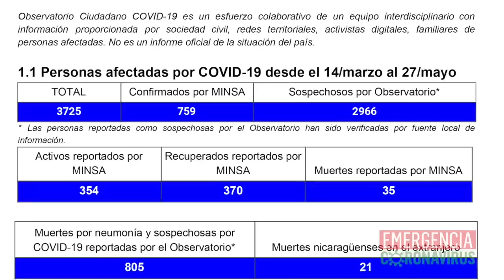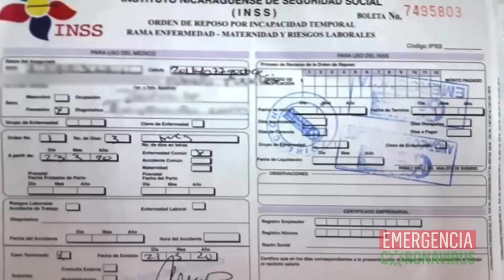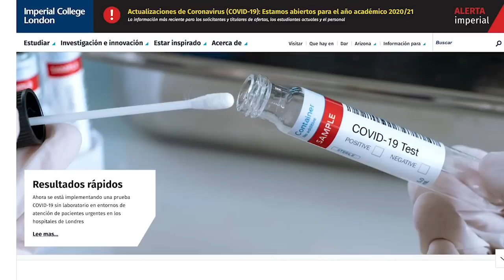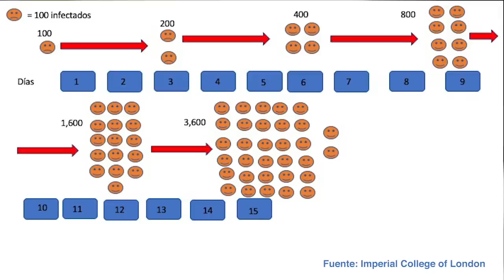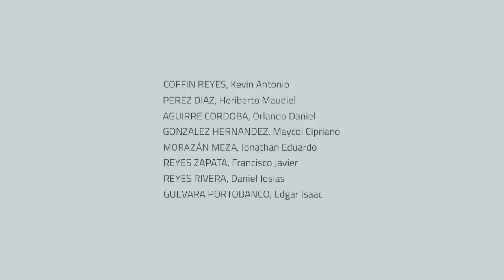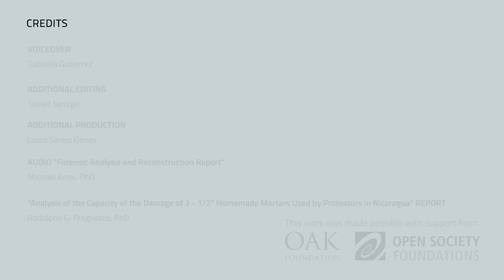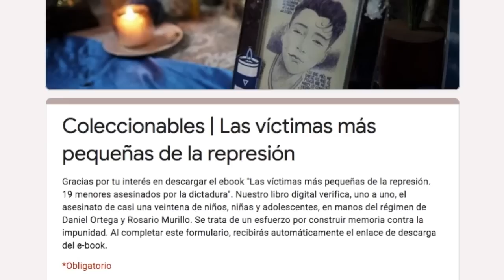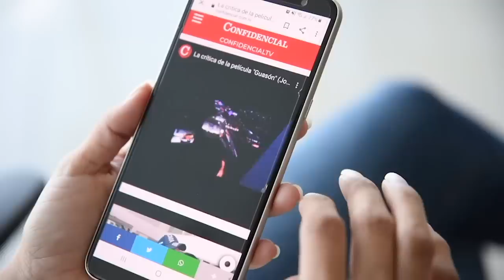📺El pronóstico covid-19 para el 11 de junio ya ocurrió; las pruebas de la masacre del 30 de mayo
Los doctores Leonel Argüello y Rafael Amador analizan los informes del Observatorio Ciudadano e Imperial College sobre covid-19 en Nicaragua. Te presentamos el documental del GIEI sobre la masacre de la marcha de las madres; y el regreso del Dr. Chapatín en las noticias satíricas de La Última Mirada News.

En ocasión del Día del Niño y en conmemoración del segundo aniversario de la masacre del Día de las Madres, del 30 de mayo de 2018 en Nicaragua, CONFIDENCIAL obsequia a partir de este domingo el eBook “Las víctimas más pequeñas de la represión: 19 menores de edad asesinados por la dictadura”, en un esfuerzo por construir memoria contra la impunidad que impera en Nicaragua. Haz clic en el formulario de este enlace y listo